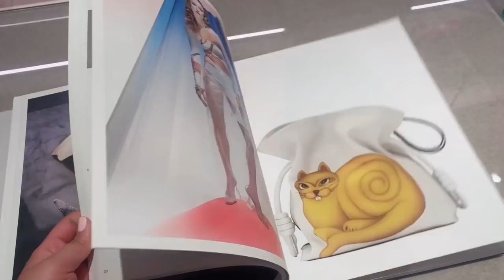Vlog 1 - DAY IN MY LIFE - Client booking, Luxury Shopping, Brand Event!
Beauty, life & style blogger | INTL Makeup Artist | Law Graduate